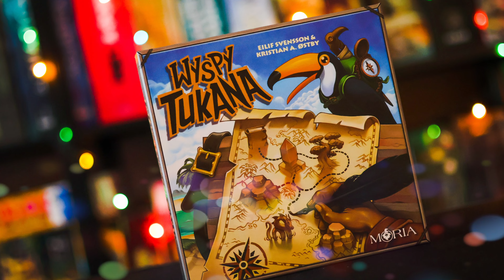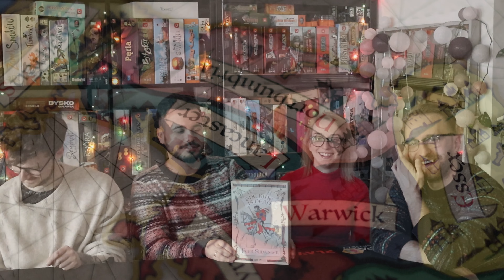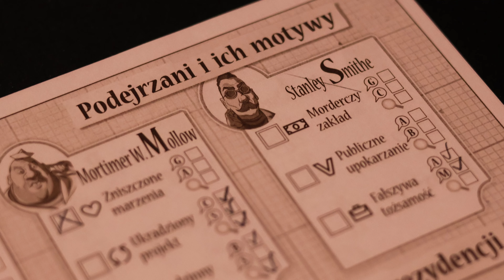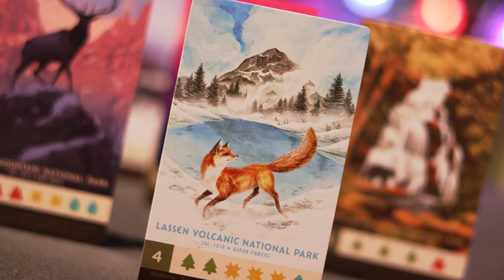Co bym chciał(a) na Święta? | prezenty od ekipy Planszowańsko!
Z góry przepraszamy za jakość. Pierwszy raz tyle osób musieliśmy umieścić w obiektywie i coś nie wyszło. 🙈

Dziś pokazujemy Wam wyjątkowy dla nas odcinek. Pierwszy raz przed naszą kamerą zasiedli goście. Wyjątkowa dla nas, krakowska ekipa Planszowańsko. Ania z Tomkiem prowadzą swojego IG Zachęcamy do obserwowania!

Oczywiście połączyły nas planszówki, poznaliśmy Tomka na Planszówkach w Spodku 2021 i od tej pory wspólnie się trzymamy. Mega się cieszymy, że wspólna pasja dała nam nowych znajomych.

W odcinku poprosiliśmy Anię i Tomka, aby wybrali z naszej skromnej kolekcji po 4 gry, które chcieliby dostać na prezent. W dwie z nich każdy już grał, a o dwóch słyszał dobre opinie.

Zobaczcie ten wyjątkowy dla naszej całej czwórki odcinek!

Zapraszamy też na nasz Instagram, na którym jeszcze więcej gier.